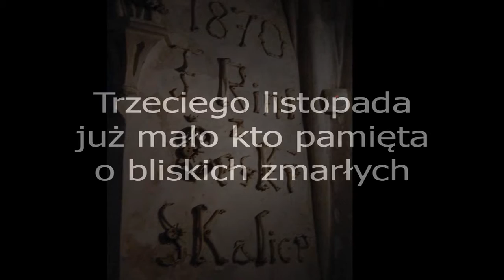Cmentarze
Zgasły lampki nagrobne po Wszystkich Świętych, na grobach ciemno. Grób mojej Cioci - niani z dzieciństwa zniknął z cmentarza w podskawińskim Radziszowie. Wygasła 'subskrypcja'?